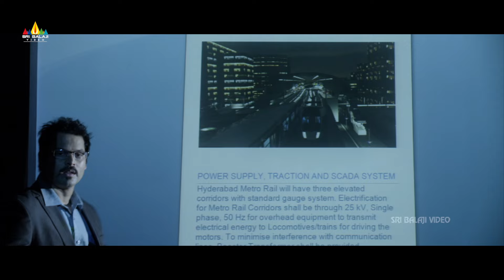Prem Babu Behaves like Ghost | Bachha Aur Shaitan(Budugu) | Manchu Lakshmi | Latest Hindi Scenes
Watch & Enjoy BachhaAurShaitan Latest Hindi Dubbed Movie Scenes On @sribalajihindimovies

Bachha Aur Shaitan Movie Starring ManchuLakshmi, SreedharRao, Indraja, Master Prem Prabhu, Indu Anand & Sana. Music Composed By Sai Kartheek. Directed By Manmohan. Produced By Niranjan Pansari.